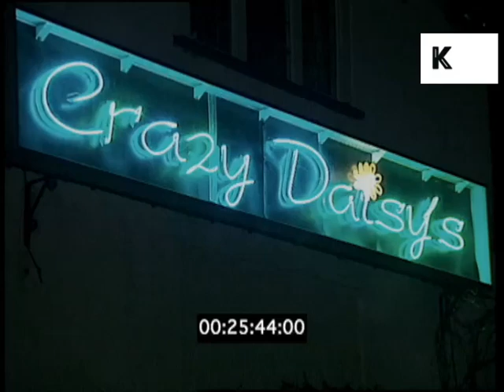Euphoria Club Night at Crazy Daisy's, Rugby, Late 1990s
Euphoria Club Night at Crazy Daisy's, Rugby, Late 1990s from the Kinolibrary Archive Film Collections. Clip ref VN60 available in SD. For commercial projects only. To order the clip clean and high res, or to find out more about our various archive collections,

People dancing at Euphoria Club Night, Crazy Daisy's, Rugby.

clubbing, UK, dance, electronic music, 1990s, 90s, nineties